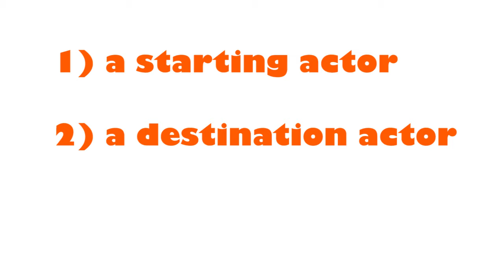6 Degrees - The Show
Welcome to 6 Degrees - the show where we connect the movie dots. Here's how you play along.